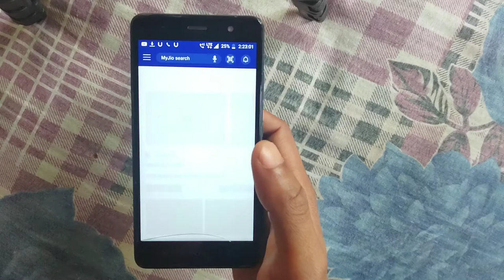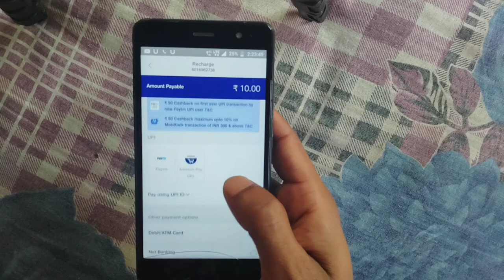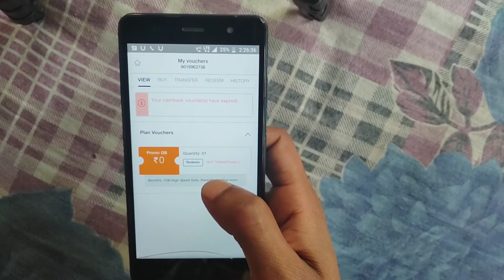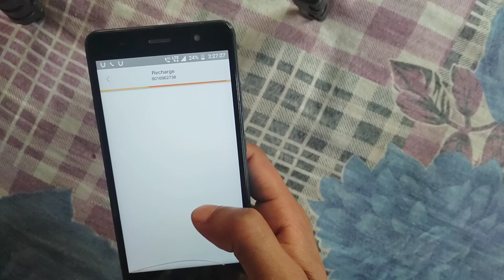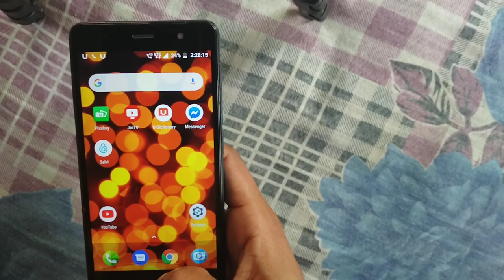যখনই ইচ্ছা তখনই recharge করুন jio 1gb data pack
টো বন্ধু রা আমি এই ভিডিও টা তে দেখিয়ে ছি কি করে যখনই ইচ্ছা তখনই 1gb jio dada recharge করবেন।

টো বন্ধু রা ভিডিও টি শেষ পর্যন্ত দেখুন সব বুুুঝ পারবেন, আর বন্ধু রা ভিডিও টি ভালো লাগলে একটা লাইক করে দেবেন আর বন্ধু দেড় কে সেয়ার করে দেবেন।